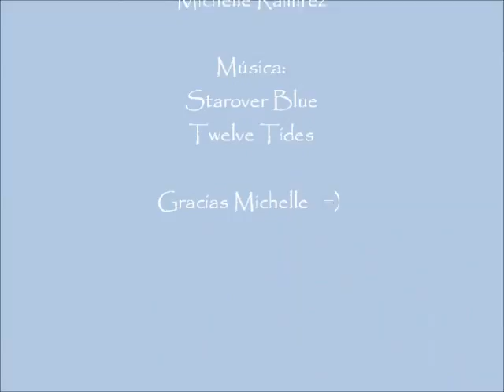IlusionModels Michelle Ramírez